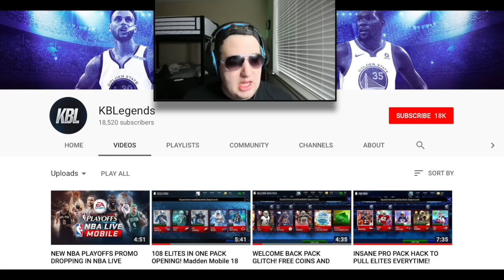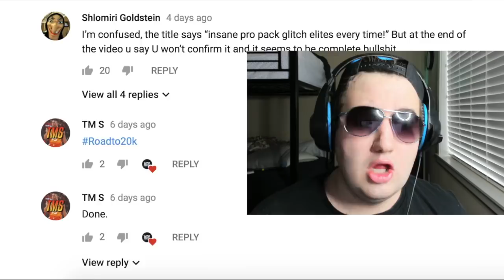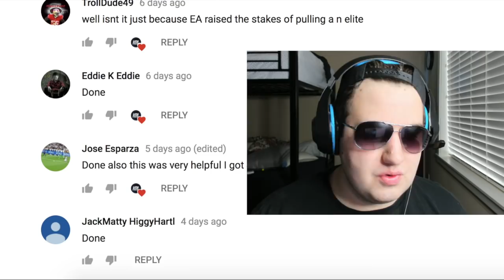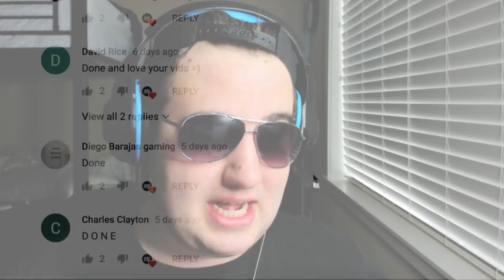"UNLIMITED ELITES" in PRO PACK HACK?! CRAZY KID HAS 'INSANE" HACK - Detective SLAY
Today WE INVESTIGATE a KID WHO CLAIMS he CAN HACK PRO-PACKS and GET UNLIMITED ELITE PLAYERS. Is it REAL? Or is he PLAYING US? Find out in this EPISODE of DETECTIVE SLAY!

►WHO IS MADDEN MOBILE SLAY?!:
I am a Madden Mobile YouTuber who posts some of the highest quality DAILY Madden CONTENT! From leaked information, insane pack openings, and comedic entertainment... my goal is to make your viewing experience the BEST!